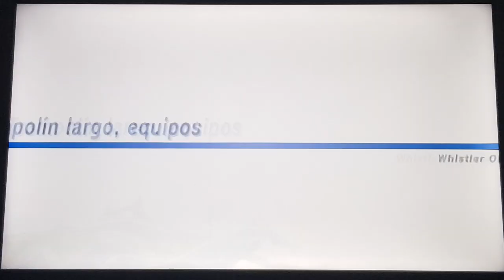M&S at the Olympic Winter Games T Mario Vs T Wario Vs T Daisy + T Dr. Eggman Fails Team Large Hill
video request by MCJr the Princess Daisy gamer boy